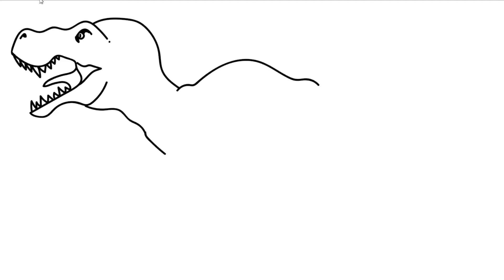HOW TO DRAW a T-rex - Dinosaur (Very Easy)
Today on D Tiny Arts we'll be teaching you on How to Draw a Dinosaur, the ferocious T-Rex (Tyrannosaurus Rex)!

Step by step and easy to follow.

Let's start!